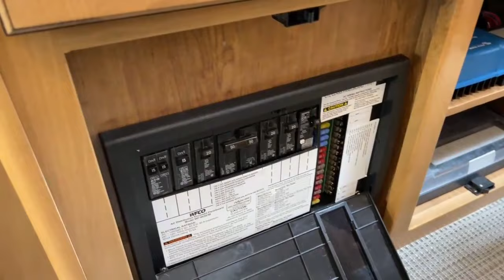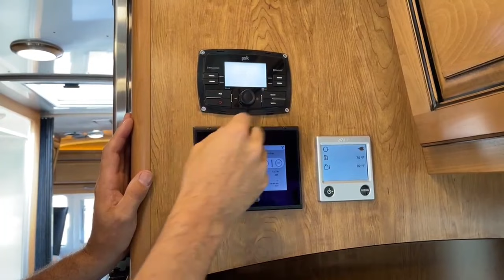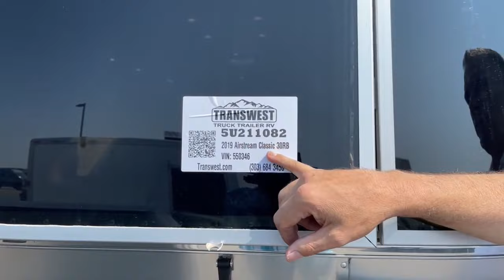2019 Airstream Classic M-30 - 5U211082 Live at Transwest Truck Trailer RV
2019 Airstream Classic M-30 - 5U211082 Live at Transwest Truck Trailer RV